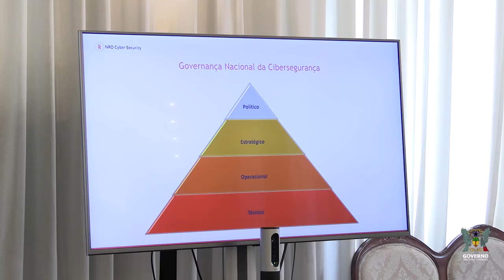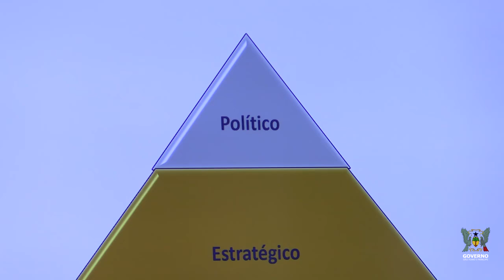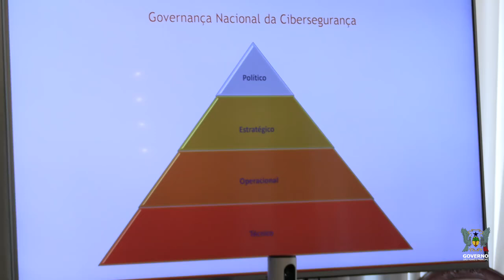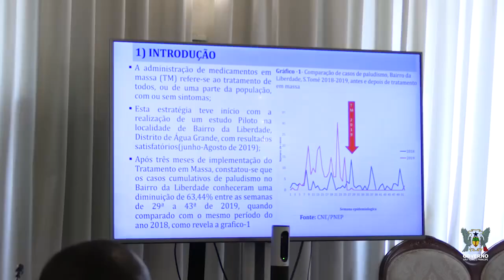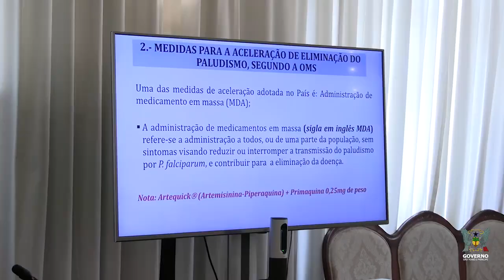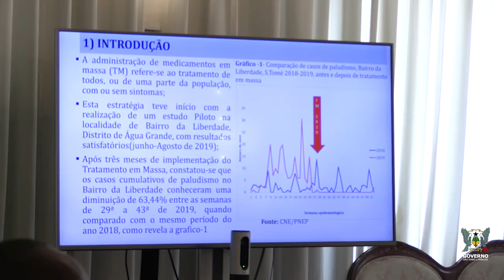Técnicos Nacionais apresentam estratégia nacional de ciber-segurança e o tratamento em massa de luta